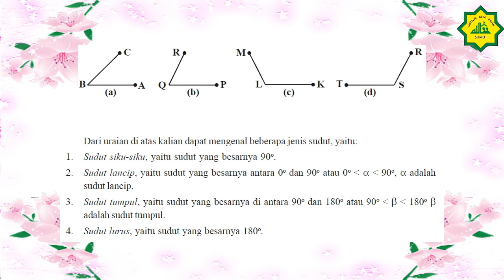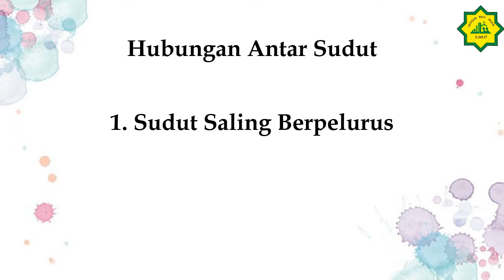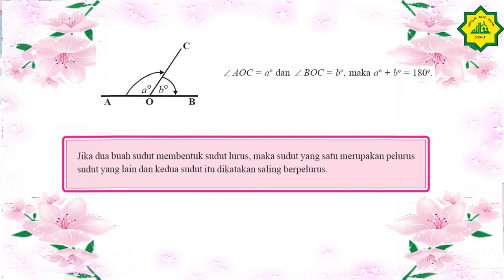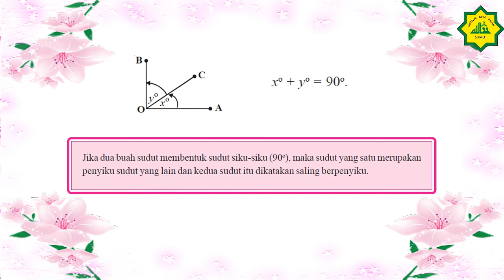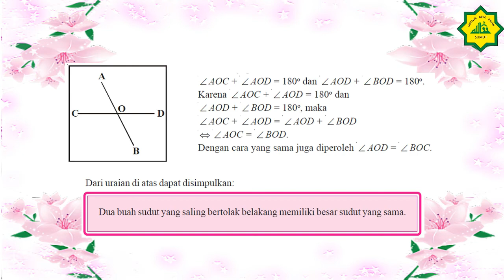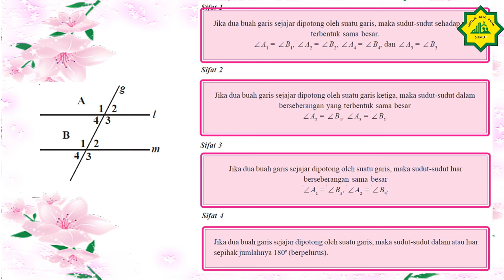Kelas VII Matematika Episode 5 Semester 2 Tentang Garis dan Sudut